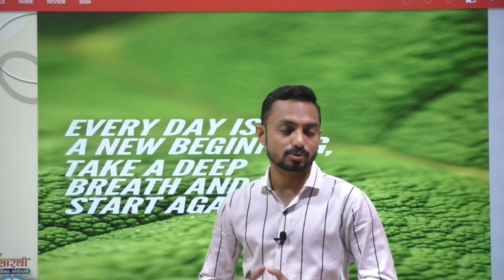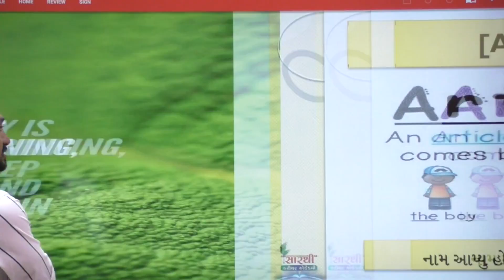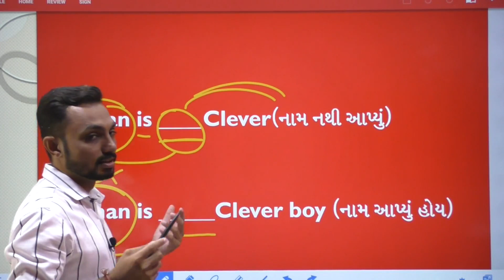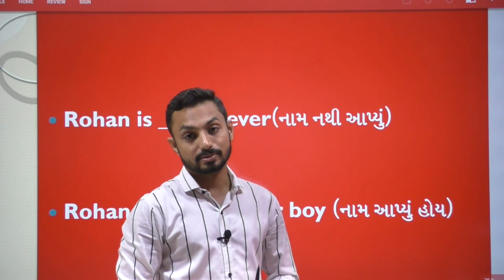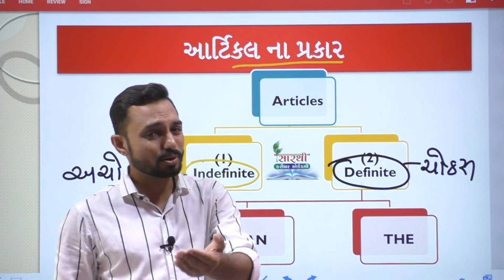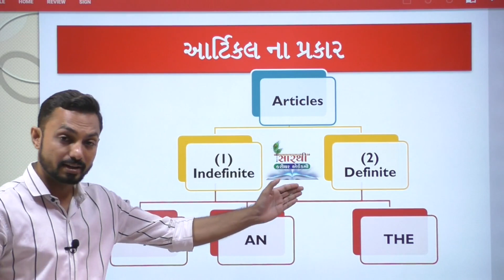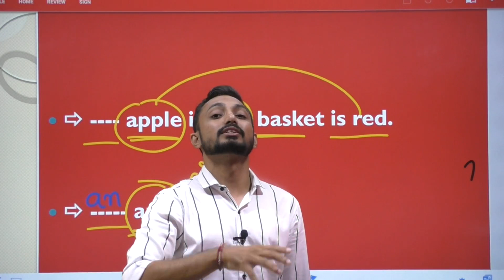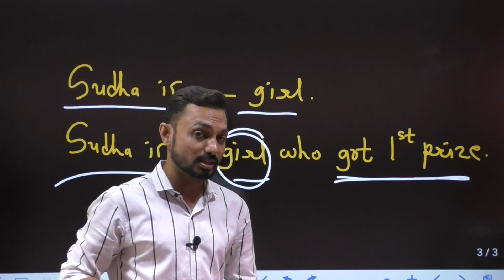Type of articles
Welcome to sarthi academy family ...